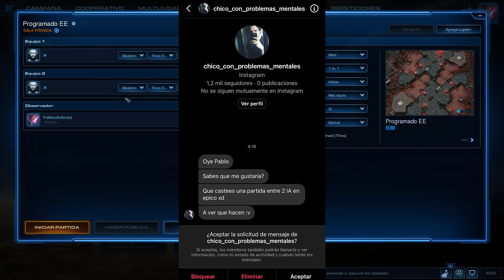PUSE A DOS IA DEMENCIALES A PELEAR ENTRE SI EN STARCRAFT 2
Revivamos Starcraft!